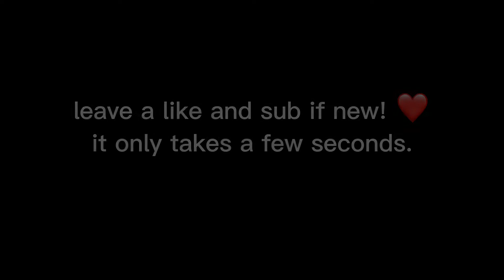Shut Up my moms Calling☎️ (Fortnite Montage)